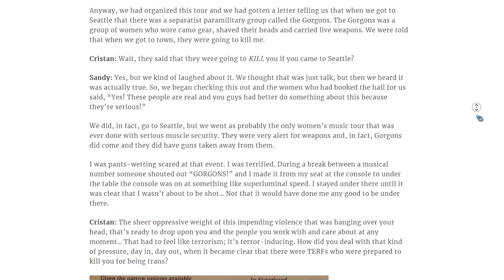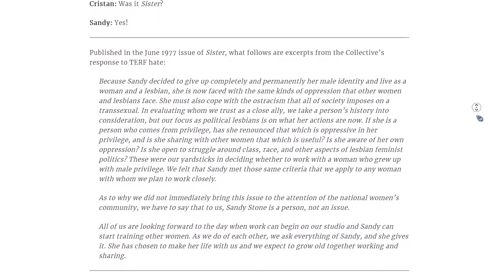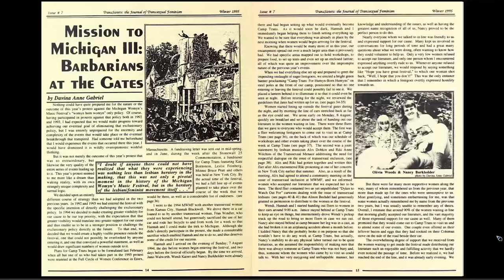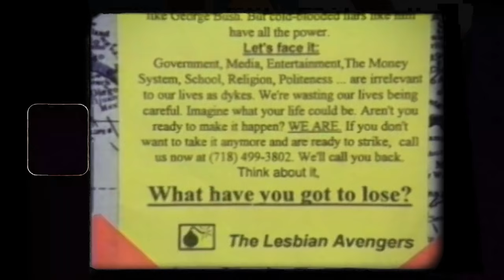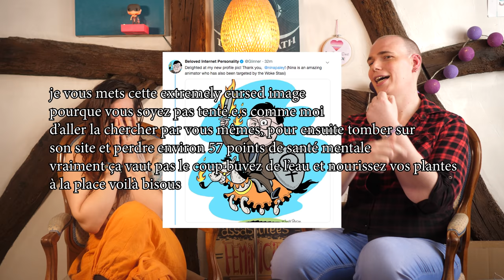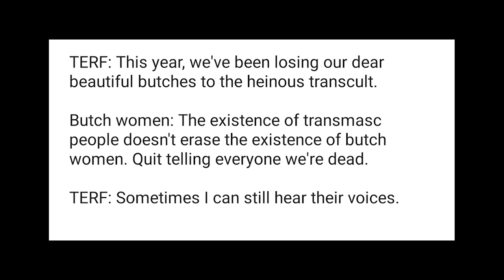Les TERFs : De Janice Raymond à Marguerite Stern en passant par JKR [Ft. Jade Whirl]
Aujourd'hui on revient avec Jade sur l'histoire des TERFs, leur origine, leurs financements, leurs tactiques et leurs alliés. ⬇️⬇️⬇️